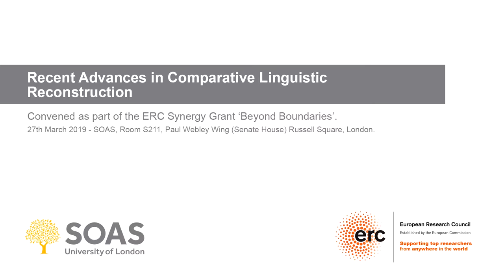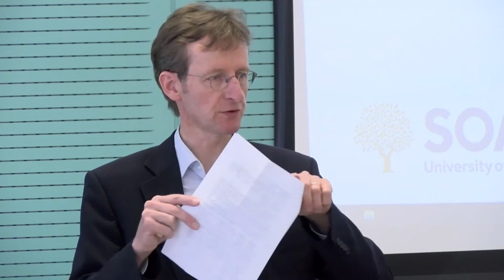Northeast Caucasian historical phonology and language speciation | SOAS University of London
"Northeast Caucasian historical phonology and language speciation" was given by Prof. Peter Schrijver (Utrecht) as part of the Recent Advances in Comparative Linguistic Reconstruction Workshop held by the SOAS South Asia Institute at SOAS University of London on 26-27 March 2019.